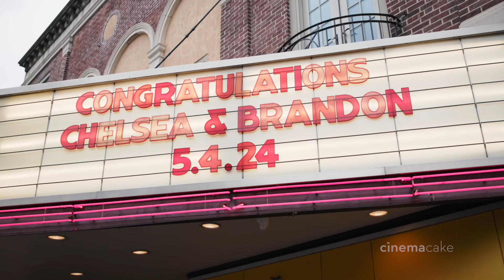Chelsea and Brandon's CinemaCake Wedding Film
Collection: CinemaCake Filmmakers

Photography: Philip Gabriel Photography

Coordinator: The Styled Bride

Rehearsal Dinner Venue: NECTAR Restaurant & Lounge

Preparations Venue: The Alloy

Ceremony and Reception Venue: Phoenixville Foundry

Florist: Xtraordinary Events

Hair Stylist: Amanda D'Andrea Hair

Makeup Artist: Aleksandra Ambrozy Makeup and Hair Artistry

Entertainment: Hank Lane - Frank Simmons Band